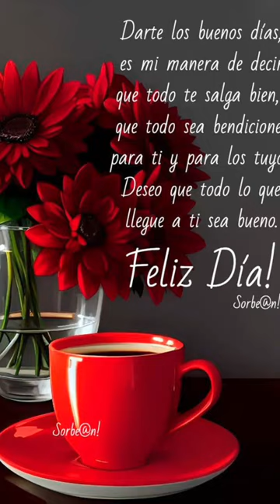buendia#viral amor family viralshort capcut jesus israel fe reflexion dios shorts short